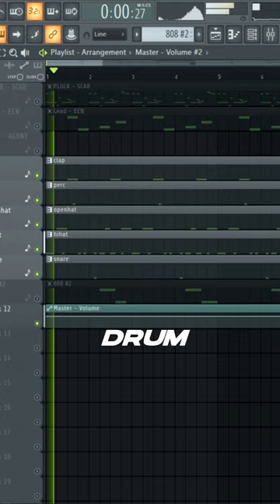HOW TO MAKE COMMON BEATS FOR KEN CARSON